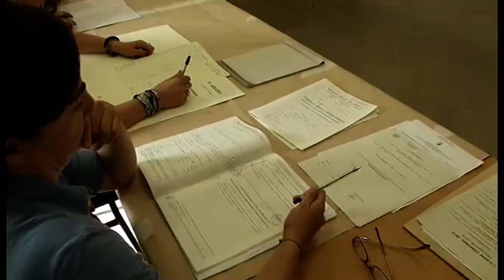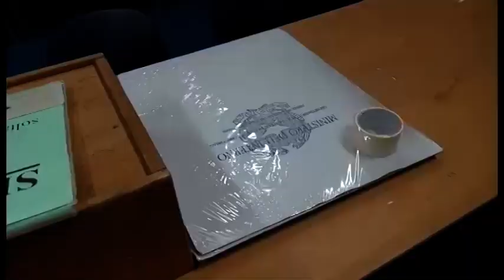La strana estate 2020, parte ad agosto la campagna elettorale: parola agli aretini